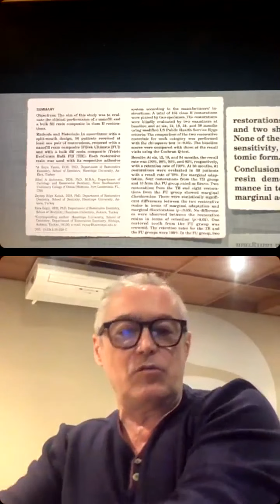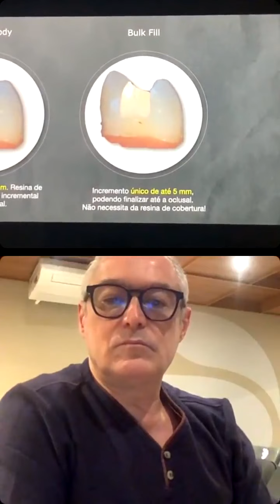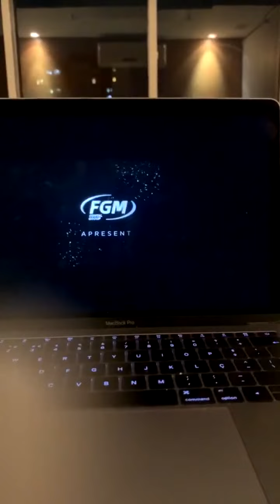Quando utilizar as resinas Bulk Fill? com Prof José Carlos Garófalo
Neste episódio de BessaConvida, o Prof. José Carlos Garófalo discute a utilização das resinas Bulk Fill na Odontologia, enfatizando a importância de entender as propriedades dos materiais e de avaliar a indicação correta para cada paciente.

Destaques
💡 As resinas Bulk Fill são relativamente novas na Odontologia e trazem inovações na maneira de trabalhar com materiais restauradores.
💡 É importante ter bom senso ao trabalhar com produtos novos e entender as vantagens e desvantagens de cada material.
💡 A escolha do material de restauração deve ser baseada na indicação adequada para cada paciente.
💡 O trinômio tempo-dinheiro-disposição do paciente deve ser levado em consideração na escolha do tratamento.
💡 É necessário ter conhecimento em biologia, respostas teciduais, histologia, química e física de materiais para adequar tratamentos às necessidades de cada paciente.
💡 A Odontologia não se resume a um único protocolo de tratamento e é importante buscar a capacitação técnica e o conhecimento científico para oferecer o melhor tratamento para cada caso.
💡 É importante consultar a literatura científica para comprovar a eficácia dos materiais e técnicas utilizados na prática clínica.